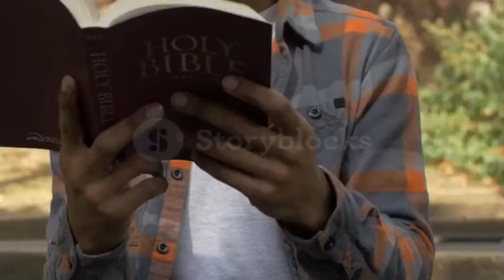पाप बढ़ता जा रहा है आज यही हो रहा है Bible vachan jeevit parmeswar